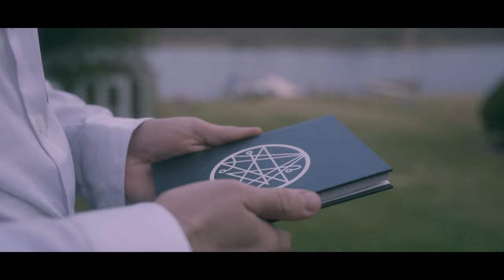Nethergate - The Third Oath (OFFICIAL VIDEO)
Official music video for "The Third Oath" off of "Necroasis"

Video shot and edited by Aaron Lumsden of Akuro Productions
Directed by Matt Soper and Aaron Lumsden
Audio recorded and mixed by Kyle Wagner
Audio mastered by Joe Cady

CAST:
Matt Soper - Man Taking the Oath
Jacob Schumaker - The Betrothed
Luke Manzo - Hooded figure
Eddie Reynolds - Hooded figure
Paul Trunk - Hooded figure
Kyle Wagner - Hooded Figure

Crown created by Emily Moore

Lyrics:
At first to take the oath
A pledge of secrecy
Proven by the second one
Of undying loyalty
My heartbeat syncopates to the crashing of the waves
I've come to anticipate the donning of their ways
Obed's gift, a cryptic offer
In the seas forever prosper
I dream of prophecy
Sweating through the night
Elevated sensory of underwater sight
Another convulsion pulsing in my skin
Awaken devotion encoded within
Strayed procession to the Devil's Reef
Inoculation on this May's-Eve
Take the diadem, the sacred crown
To you, my betrothed who never drowns
Never drowns!
Sinking towards unknown chasms
Writhe beneath and orgasm
Dagon of the lowest, blackest deep
My will is yours to shape by
Misanthropic incantation
Chaos in my mind, the urges creep
No more deter these
Ichthyic inclinations
A kingdom awaits me since my birth
In the dark corners of the earth
For the ways of man, I've grown to loathe
I finally swear on
The Third Oath
The Third Oath!
Gills where my lungs were once before
Air I can't breathe anymore
Into the sea give in to fate
Down way below to consummate